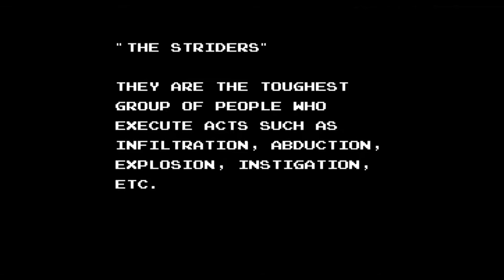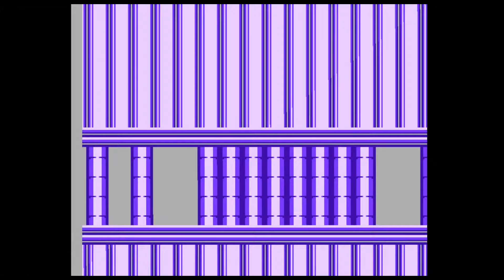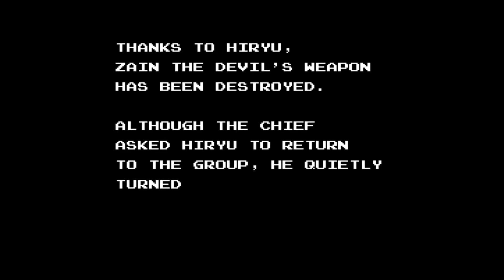PikaPelailu - Strider (NES) - Seinät ovat minun ystäviäni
Awesome Games Done Quickin innoittamana minäkin opettelin pelaamaan Strideria.